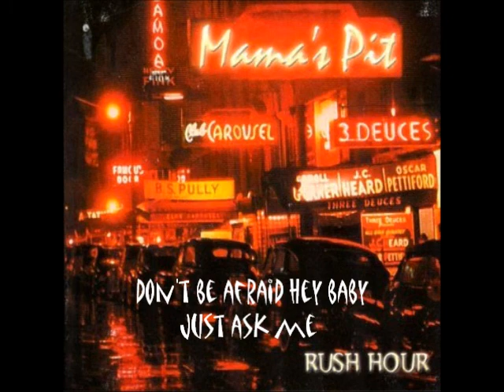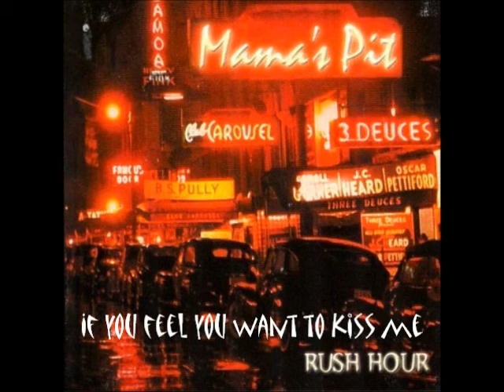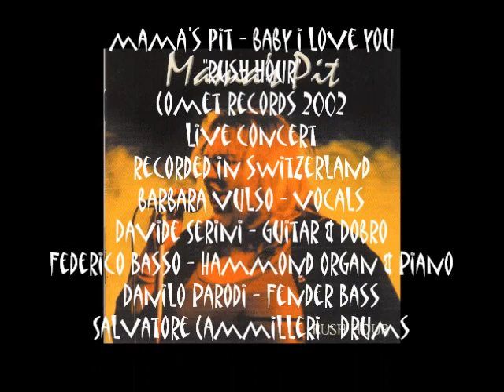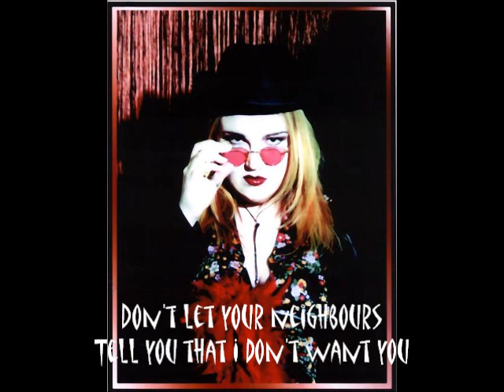Mama's Pit ~ Baby I Love You